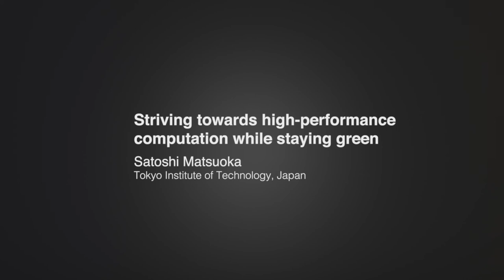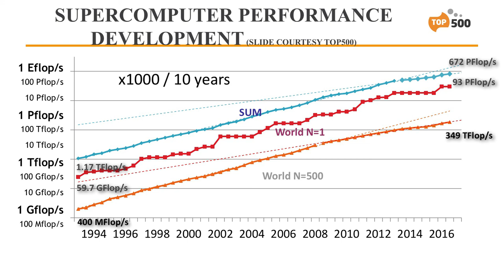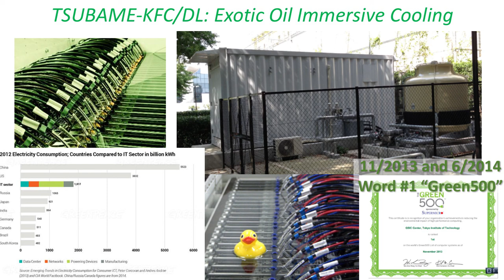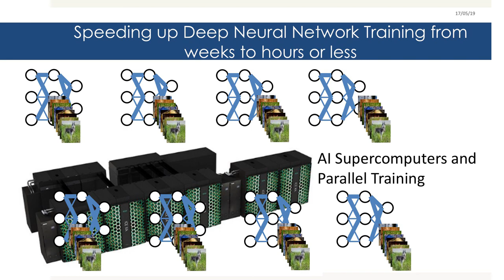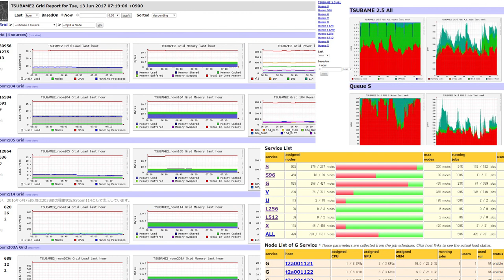Striving towards high-performance computation while staying green | Satoshi Matsuoka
So much data is being generated by the Internet of Things, we need more powerful supercomputers to make sense of it. Satoshi Matsuoka, Professor of High Performance Computing Systems at the Tokyo Institute of Technology, outlines the current state of research into possible new computing models.